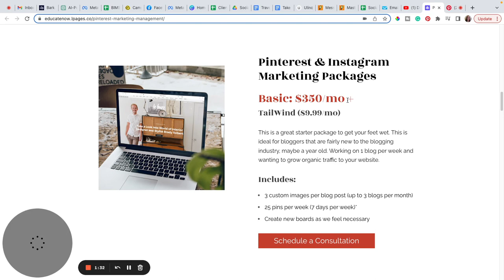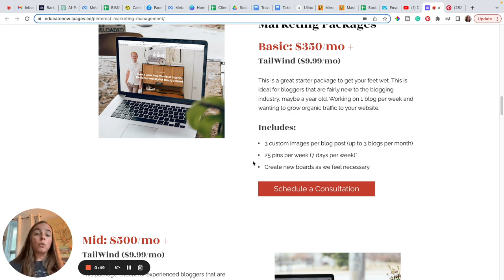Pinterest for Business : A Powerful Tool for Growing Website Traffic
If you are looking to reach more people within your target audience you came to the right place!

This is where we come in, we are a dedicated team of experts here to assist you with the management of the tedious tasks of Pinterest and Instagram.